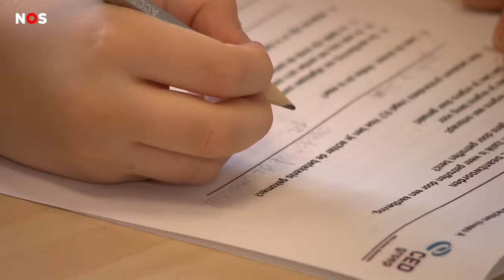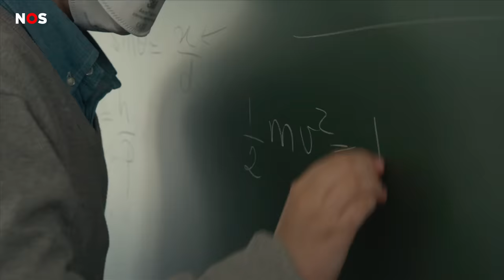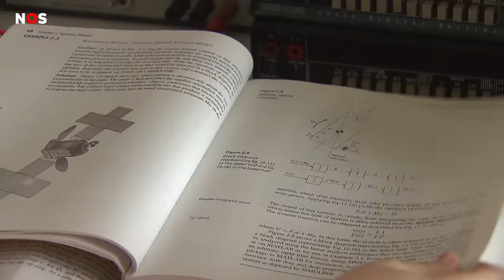Film over het leven van superslimme Laurent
Misschien ken je hem nog wel van eerder uit het Jeugdjournaal: de superslimme Laurent. Hij is pas 12 en nu al klaar met een master-studie op de universiteit. En vanaf nu is er een documentaire over hem te zien.